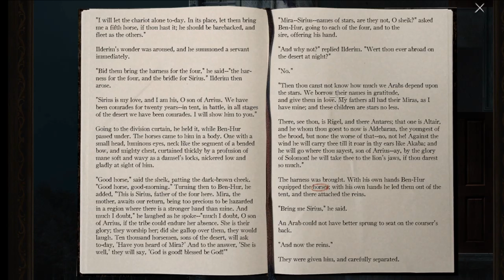Let's Play: Goetia ( Part 4 )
This one takes a bit.
I'm quite stupid when it comes to like, PAYING ATTENTION to details.
so the puzzles take me forever to solve

Had Brain Surgery to remove a tumor. The tumor turned out to be "anaplastic astrocytoma". Happened right around when COVID-19 started getting big. Currently unemployed but dealing with it day by day. So to fill up my time I decided to start this daily vlog. Why am I playing animal crossing? Because it makes it more fun and casual to talk about serious subjects and I get less anxiety.